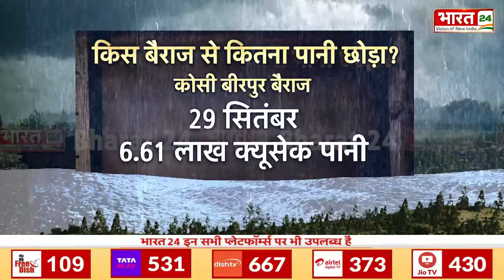Nepal Flood News: नेपाल में बाढ़ ने मचाया हाहाकार, बिहार में भी हाई अलर्ट | Breaking News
Nepal Flood News: Flood wreaks havoc in Nepal, high alert in Bihar too | Breaking News |

Anchor Name : Palak Prakash | Show Name : News | Time : 09: 00 AM | Date : 30/09/2024 |